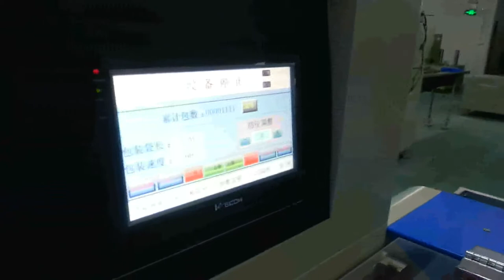3个火机自动包装机械 1